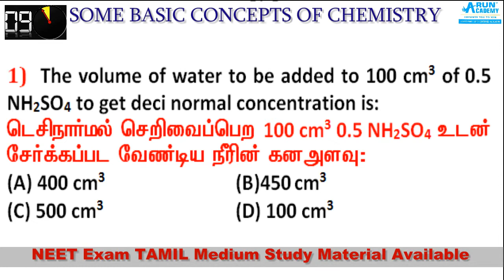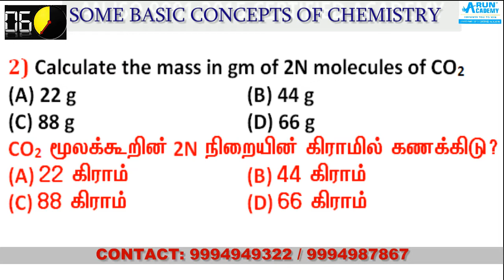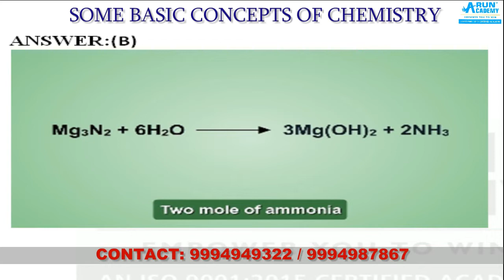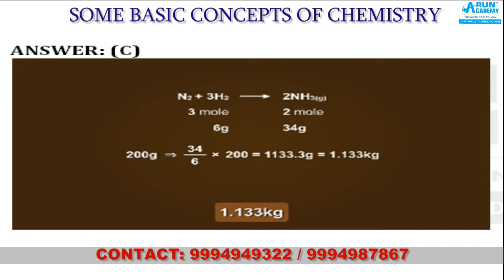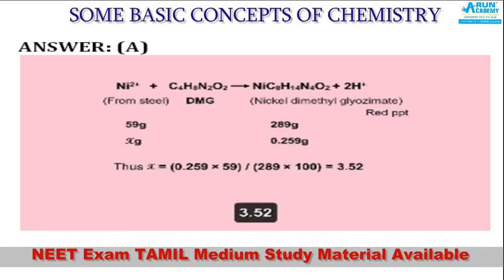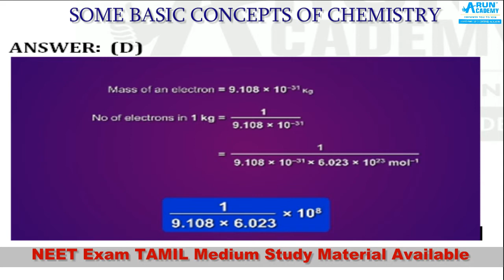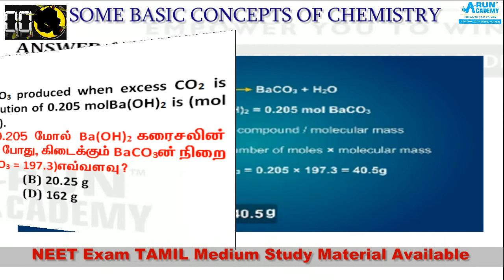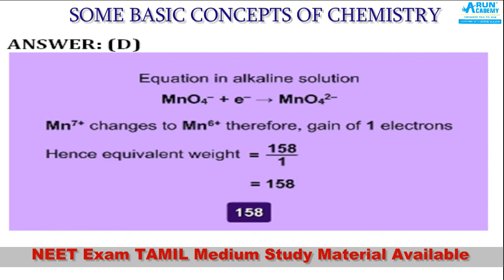NEET 2020 Chemistry Important question and Answer -1 (Tamil & English) l நீட் முக்கிய வினா விடை